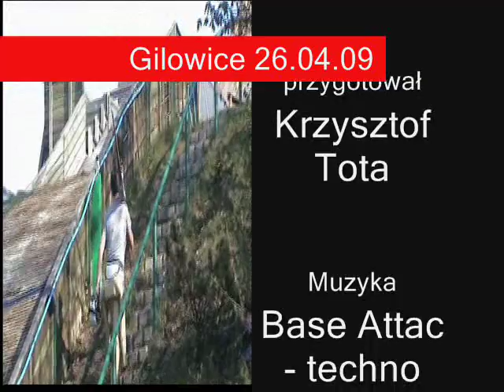Skawińscy Skoczkowie Narciarscy \i/ \ i /!-Trening przed Zawodami ;)